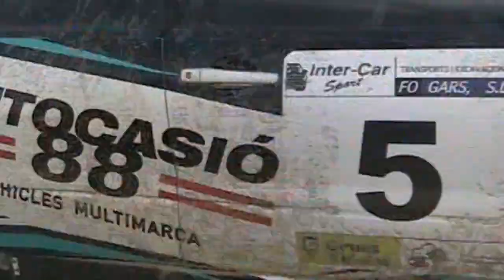6º rally vidreres terra 2014